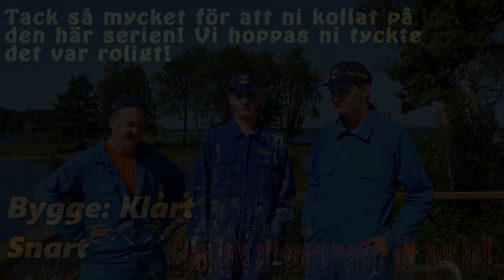Bygge: Klart Snart [Del 3/3]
Det här är en mini-serie i 3 delar som vi spelat in under en liten tid. Den handlar om 3 lata arbetare som desperat vill sälja sitt första "mästerverk". Ett hus som byggdes 1984, och som är helt och hållet fallfärdigt. Hur ska detta gå för gubbarna?

OBS: Vi vill inte peka ut någon person/företag på något sätt. Detta är bara en påhittad historia.